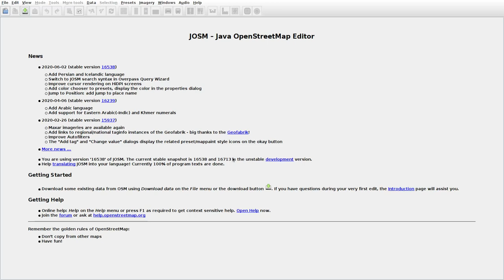JOSMrec0417 2020 06 26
Lithuania. Bajorai, Lakštučiai, Ožkabaliai II. Tracing buildings (mainly) in JOSM for openstreetmap.